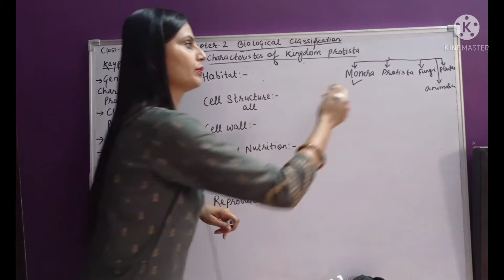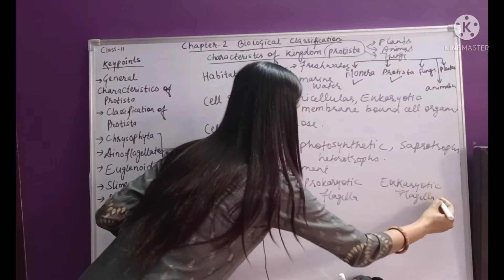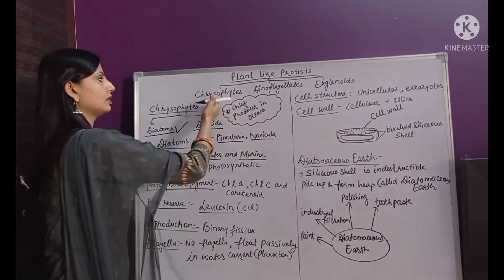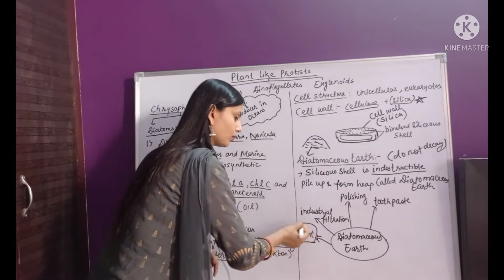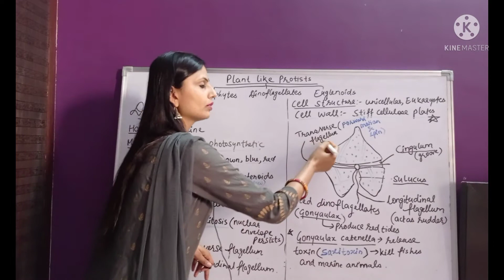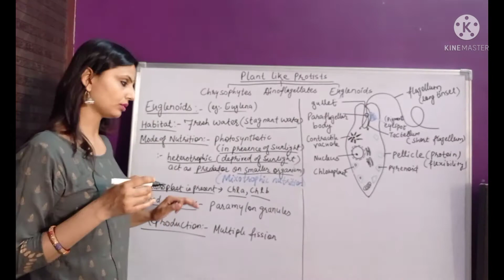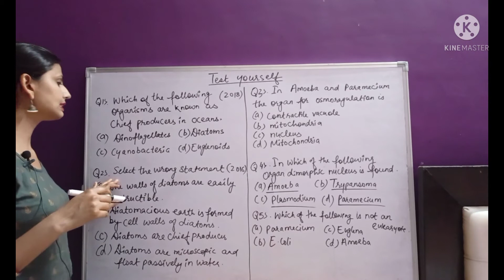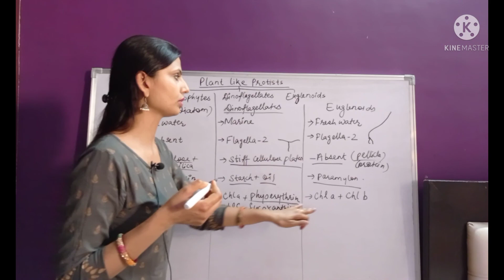Kingdom Protista Part 1 || L-2Biological classification||class11NCERT Biology||Bindu Biology Academy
This video is presented by Bindu Singh on the topic Kingdom Protista. this kingdom includes all unicellular eukaryotes, but boundry of this kingdom is not well defined as plant like, fungi like and animal like organisms are placed together. so kingdom protists also considered the connecting link between prokaryotes,plant animal and fungi.

Topics  and subtopics covered in this video
1. Characteristics of kingdom protists
2.classification of kingdom protists
3. Chrysophytes- Diatoms
4.dinoflagellates
5. Euglenoids

important facts-
1.diatoms are considered as chief producer in oceans
2. the silica shell of diatoms are indestructible and collect in the bottom of oceans to form diatomaceous earth.
3. diatomacious earth is used in paints, polishing
4. dinoflagellates have 2 flagella- transverse and longitudinal flagella
5. Euglena have mixotrophic nutrition- photosynthetic as well as heterotrophic{deprived of light} behave as predator

Tips read NCERT books thoroughly
And stay tune to my channel
Bindu Biology Academy

for handmade notes please join my telegram channel- BS bio boostup
class 11 Biology NCERT
Diatoms,euglena,dinoflagellates